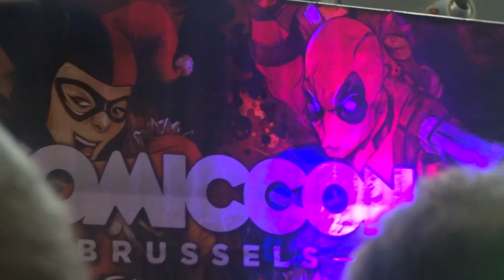Comic Con Brussels 2018: bernard Minet - extrait 02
Comic Con Brussels 2018 - Feb. 10th 2018

Concert avec Bernard Minet - Extrait 02